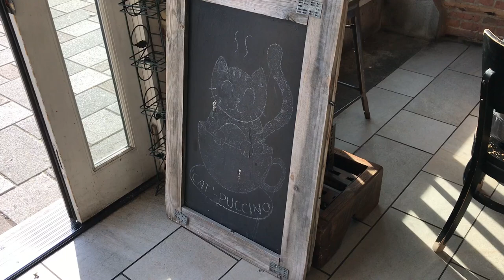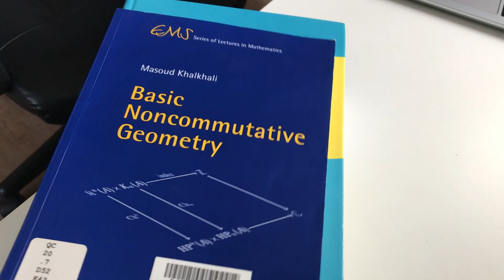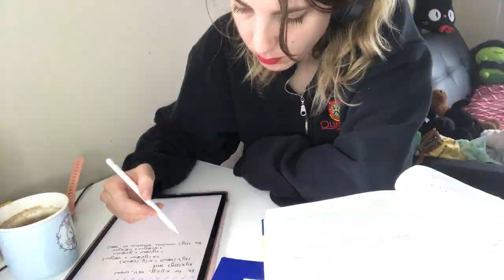Math PhD Vlog #2: Preparing a math talk in grad school & doing cute makeup 💖✨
Hello!  I am a 2nd year math PhD student studying representation theory. I had to present in the graduate seminar this week (on quantum groups) so I will talk about what seminars are like in grad school and what it’s like preparing for a math talk.  University math is actually less about numbers, and more about concepts, so communication skills are very valuable!

I also try to do my makeup with one of the Morphe eyeshadow palettes :) and make a (not so aesthetic) cashew latte.  Below are time stamps if you want to jump around.

Time Stamps:
Intro: 0:00
Grad school anxiety: 00:53
About the seminar talk: 2:42
Making a latte: 5:38
Textbooks about quantum groups: 5:54
Study time lapse: 6:49
Makeup: 9:38

I also make art challenge videos if you are into that.  😊

I use LumaFusion and iPad pro for video editing.